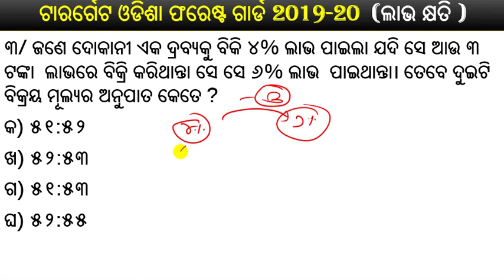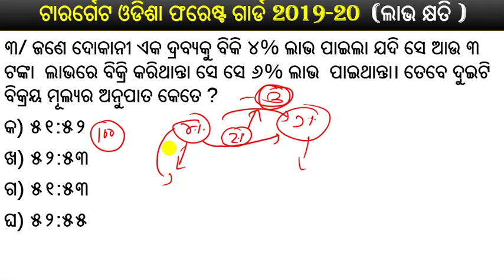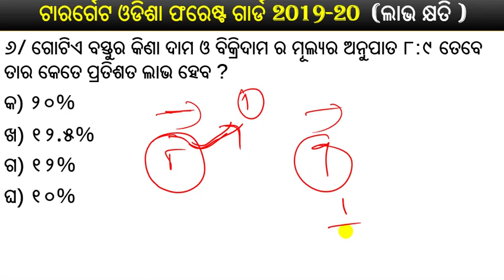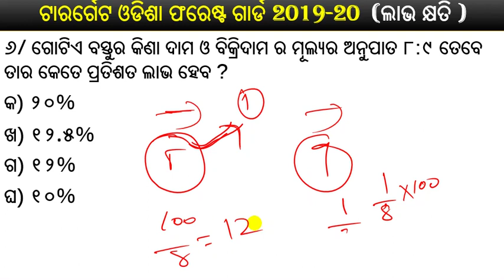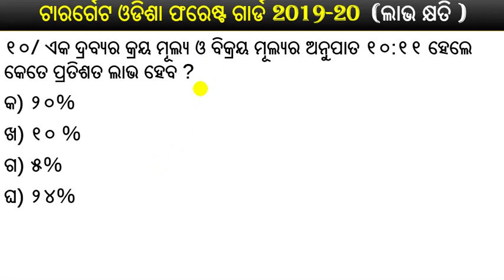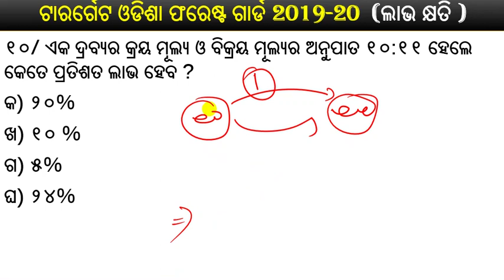Odisha Forest Guard Math Class || Math class in odia